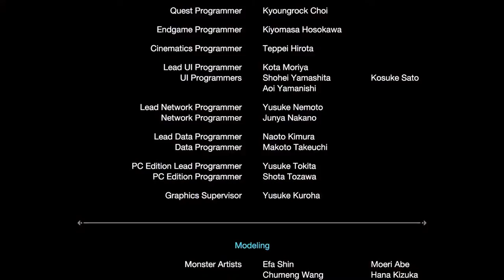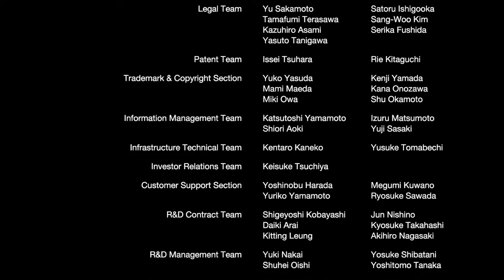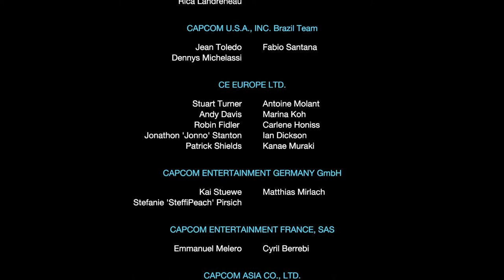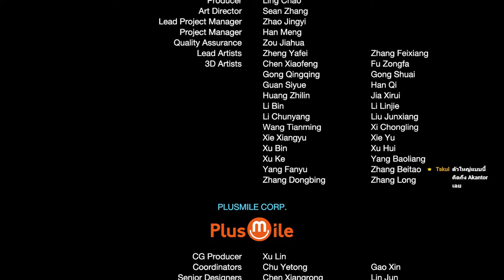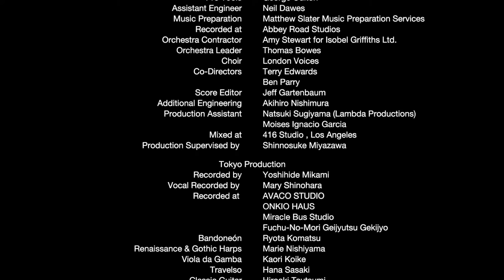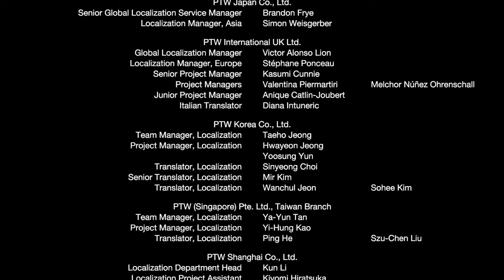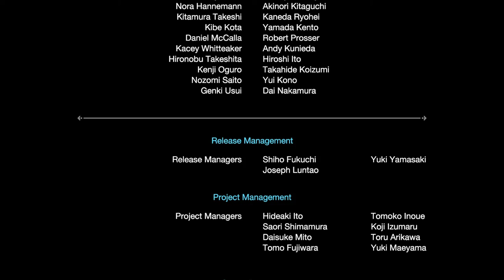MH Rise: Sunbreak #7 น้องเค้าก็แค่ตัวใหญ่ไปก็เท่านั้นเอง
TALK TO ME!